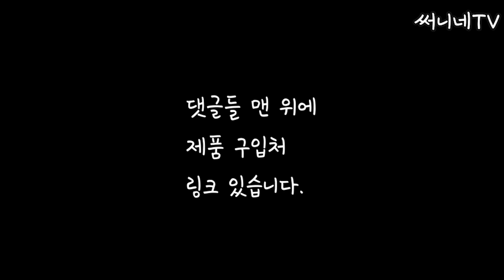시골 사는 50대 남자의 대변신| 오래살고볼일| 써니네TV